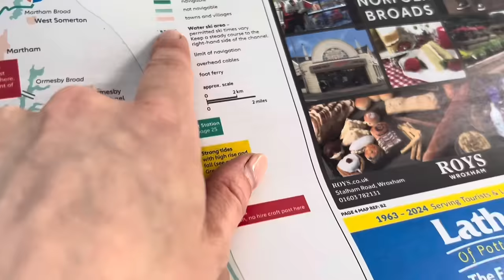Behind The Scenes Of Walk With Me Tim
Herbal Essences Range;

Make up
Nyx Foundation